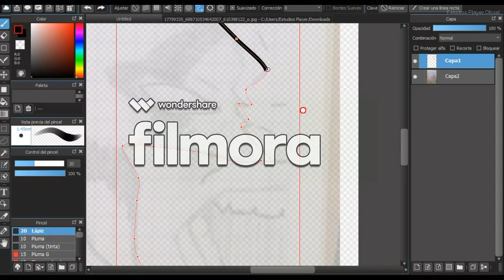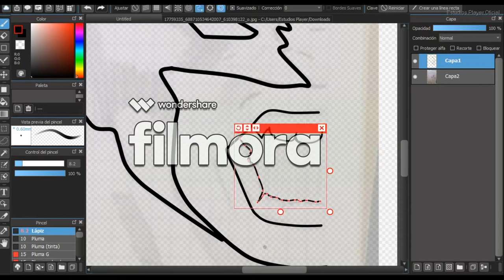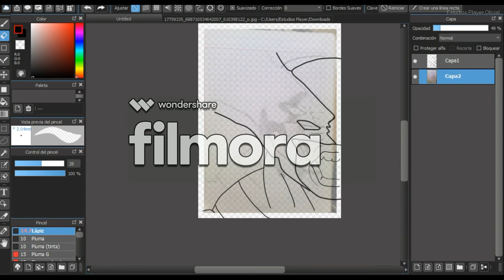DIBUJANDO DIGITAL #1 - WOLVERINE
este video me puse a dubijar o a hacer en la computadora un boceto que hice sobre un heroe de marvel